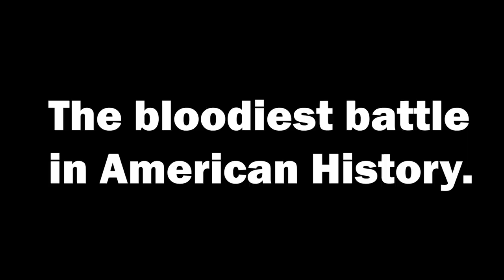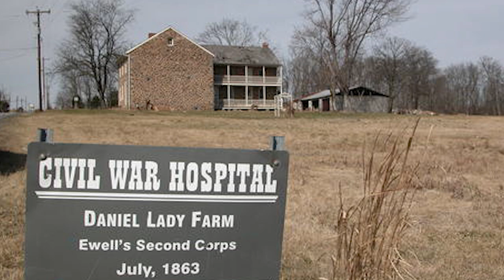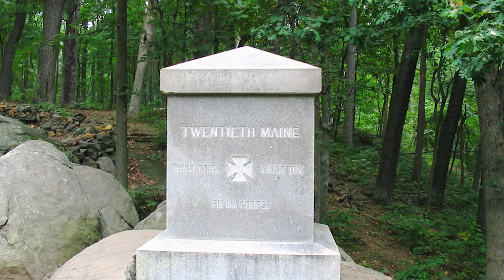Ghosts of Gettysburg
The Battle of Gettysburg is the bloodiest battle in American history, and many people say Gettysburg is the most haunted battlefield in America. Let's take a look at 3 of the most haunted areas of Gettysburg, and transport ourselves back to July,1863.